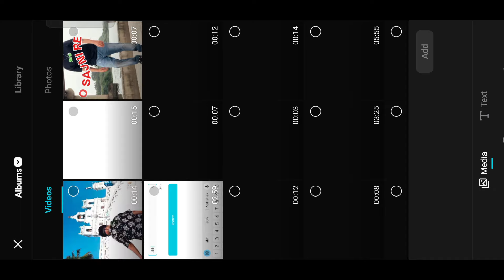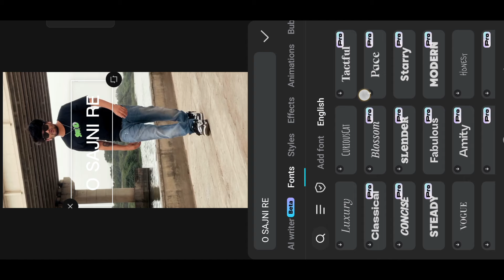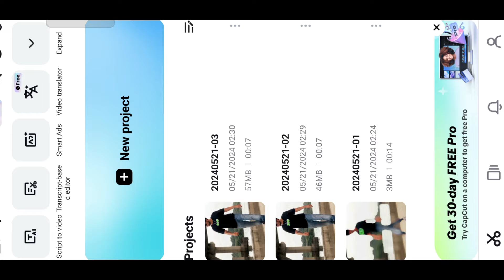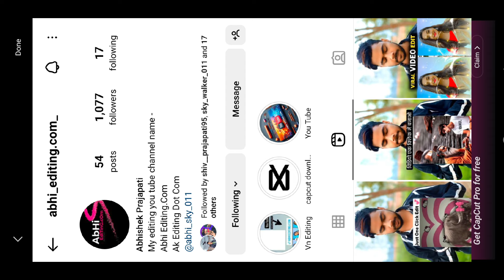Behind Lyrics Video Editing In Capcut | O Sajni Re Reels Editing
instagram music reels link 🔗 🔗

join my telegram linke and download application

instagram pr follow kr lo -

o sajni re text reels editing
how to edit in capcut new trending
text animation in capcut

behind lyrics video editing
behind lyrics instagram story ideas
behind lyrics video editing vn app
behind lyrics capcut video editing
behind lyrics video editing alight motion
behind lyrics video editing in capcut
behind lyrics reels editing
behind text video editing
behind wave text reels editing
o sajni re song reels editing
o sajni re behind text video editing
ghauseditz

reels viral blur video editing
reels blur video kaise banaye
blur & 3layer reels video editing
blur effect & 3frame video editingblur & slow motion editing, blur reels video editing
blur effect editing, blur video editing 2024
3 layer reels video editing
3 layer video kaise banaye
reels 3layer video editing
slow motion editing capcut
reels slow fast editing
slow motion editing 2024
capcut
capcut tutorial
capcut editing
capcut editing tutorial
capcut edit
edit capcut
capcut editing for beginners
capcut pc
capcut app
master capcut
capcut app complete video editing
capcut editing kaise Karen
capcut black effect video editing
capcut complete video editing tutorial
new trending hdr video editing in capcut
capcut
capcut video editing
capcut template
auto caption in capcut
alight motion vs capcut
capcut background blur
capcut best template
capcut blur video editing
capcut background change
best capcut template
best capcut edits

lens blur capcut video editing
body effect capcut editing
app body effect video editing
capcut capcut blur effect body effect in capcut capcut blur video editing

capcut app se blur video kaise banaye capcut camera blur video editing